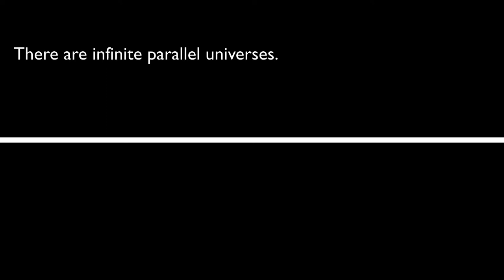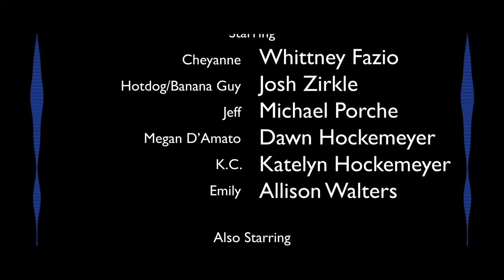Sonic Sight - Des Moines 48 Hour Film Project 2018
The Unfathomable Possibilities Assembly's film for the 48 Hour Film Project 2018, winner of Best Musical Score!

~ CREDITS ~
Directed by:
Jenna Sackett

Produced by:
Jared Sackett
Jenna Sackett
Lauri Sackett
Andrew Fanning
Sara Fanning

Written by:
Jenna Sackett
David Bruce
Nathan Dudley
John Dudley

Starring:
Whittney Fazio
Josh Zirkle
Michael Porche
Dawn Hockemeyer
Katelyn Hockemeyer
Allison Walters
Jared Garwick
Caleb Foster

Assistant Director:
Andrew Fanning

Director of Photography:
David Bruce

Script Supervisor:
John Dudley

Editors:
Jared Sackett
Jesse Garwick

Visual Effects:
David Bruce

Grip / Gaffer:
Nathan Dudley

Boom:
Nate Johnson

Assistant Camera:
Rylee Mortenson

Set M.O.M:
Sara Fanning

Behind the Scenes:
Caleb Foster

Craft Services:
Blake Steines

Emma Kemp

Original Music:
Josh Ostermann

Produced by the Unfathomable Possibilities Assembly.